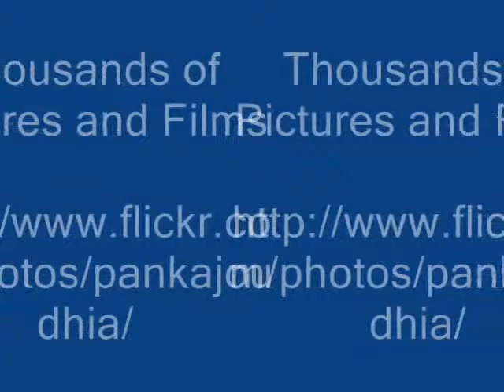Octonary Ingredients of Urena repanda Formulations: Pankaj Oudhia's Medicinal Plant Database